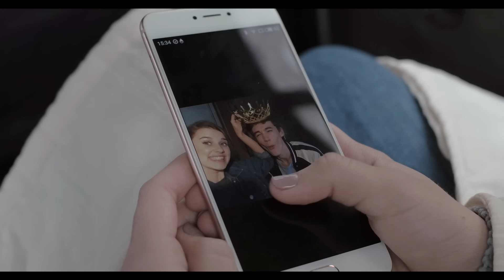Open Kids - Кажется (Official Video)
Аранжировка: Стас Черный
Режисер: Митти Мисюра
Оператор: Евгений Мисюра
Монтаж: Митти Мисюра

Эксклюзивные стикеры OPEN KIDS в приложении VIBER!

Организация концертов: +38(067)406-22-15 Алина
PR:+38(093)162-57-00